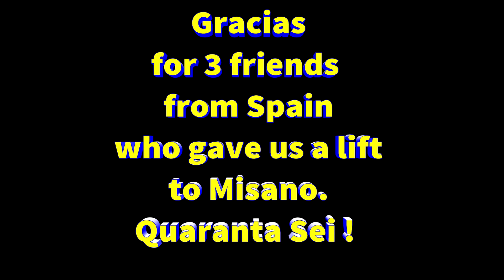MotoGP Misano 2016